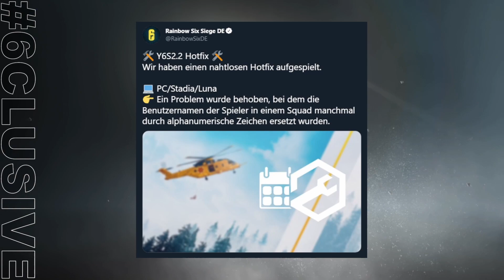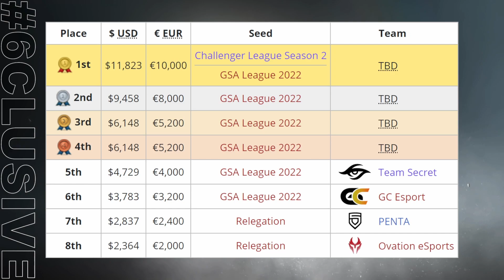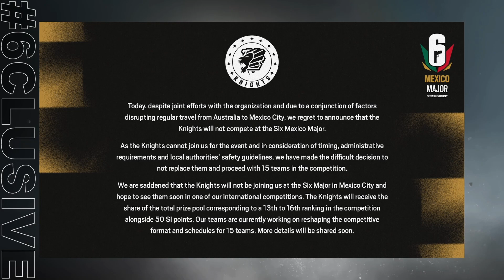Major, ein Team ist Raus! 6clusive​ - Rainbow Six Siege News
6clusive, DAS Format für alle Tom Clancy's Rainbow Six Siege News & Rainbow Six Siege eSport News für Dich, jeden Montag!
Ob wichtige Gameupdates, DLC, Matchergebnisse oder Transfers, bei uns werdet ihr über alles informiert!

Twitch Drops:

Socialmedia:
Agony: